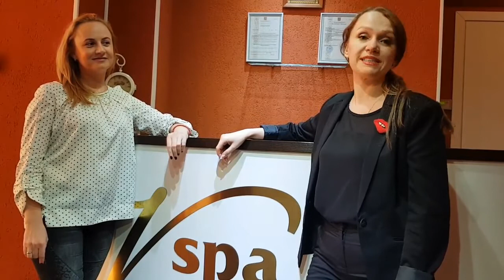Марафон "Бегущая невеста" & Фестиваль Пространство Красоты Borodach TV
14 мая 2017 пройдёт общегородское мероприятие Марафон "Бегущая невеста" & Фестиваль Пространство Красоты.

Это будет по-настоящему уникальный праздник, посвященный женскому здоровью, красоте, любви и семье!

В программе: мастер-классы для детей и взрослых от ведущих специалистов в разных областях, фото-сессии, большая шоу-программа с выступлением артистов и творческих коллективов, а финалом программы фестиваля станет фееричный, невероятной красоты забег девушек в свадебных платьях!

Победительница и участницы забега получат призы и подарки!

📆 14 мая
⏰ 14.00
🏡 Андерсенград

При поддержке информационного портала Сосновый Бор